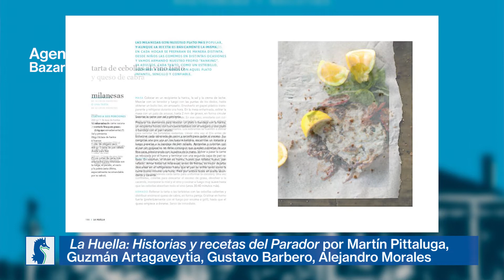Ruta del Placer - entrevista con Martín Pittaluga del parador La Huella en José Ignacio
Una conversación con Martín Pittaluga, director del parador La Huella en José Ignacio (Uruguay) para hablar de La Huella, su libro de recetas, y la nueva película dedicada al restaurante  que está por estrenar y fue un éxito en el Festival Internacional de Cine de San Sebastián.